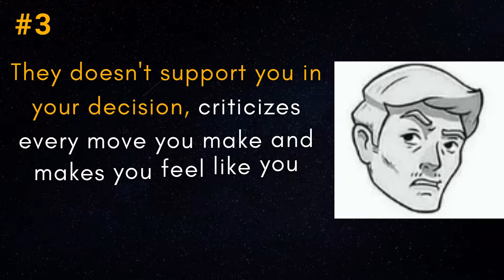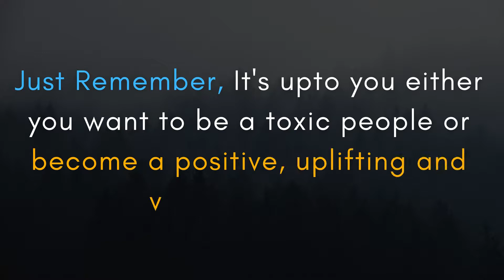6 Types of Toxic People Who Poison Your Life | Success and Happiness | Evil Person 2021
6 Types of Toxic People Who Poison Your Life | Success and Happiness | Evil Person

Sooner or later things will get better!!

saurabh mukherjea asian paints, HDFC share
latest stock market news
saurabh mukherjee
akshat shrivastava
itc limited
diamonds in the dust saurabh mukherjea
fundamental analysis of stocks
5 minute investing
invest today stock
mukherjea saurabh
rising giants portfolio
sourabh mukherjea
saurabh mukherjea on asian paints
diwali picks stocks 2021
warren buffett
slow compounding
saurabh mukherjea interview
irctc share news today
5 min investing
itc saurabh mukherjea
invest india
sajal kapoor
sourabh mukherjee marcellus
marketsmojo
vivek singhal
little champs
samit vartak
cnbc awaaz live
stock market interview
saurabh mukherjea little champs
little champs saurabh mukherjea
coffee can investing saurabh
smart money cnbc tv18
stock market today
saurabh mukherjea rising giants
kunal saraogi
market outlook
indian stock market today
saurabh mukherjea recent
safal niveshak
kings of capital
saurabh mukherjea marcellus
saurabh mukherjea little champs stocks
stocks for life
atulyatej ka portfolio
yadnya investment
investyadnya
procapital.mohd faiz
trendlyne
invest yadnya
rakesh jhunjhunwala
pro capital mohd faiz
moca saurabh mukherjea
vivek bajaj
warikoo
competition is for losers
little champs portfolio marcellus
ravinder vats
ashish kacholia
stocks today
saurabh mukherjea portfolio 2021
little champs portfolio stocks
saurabh mukherjea latest hindi
saurabh mukherjea rising giants portfolio
aswath damodaran
marcellus investment
wealth saga
rachana ranade
subramoney
marcellus
vijay kedia
monopoly stocks in india
sanjay bakshi
et now
diamonds in the dust
little champs marcellus
marcellus little champs portfolio stocks
groww
ankur warikoo
invest aaj for kal
parimal ade
saurabh mukherjea stock picks
omkara capital varinder bansal
coffee can investing
marcellus saurabh mukherjea
yadnya investment academy
ramesh damani
shashank udupa
Akshat Shrivastava
Parimal Ade
CA Rachana Phadke Ranade
P R Sundar
Sahil Bhadviya
Mukul Agrawal